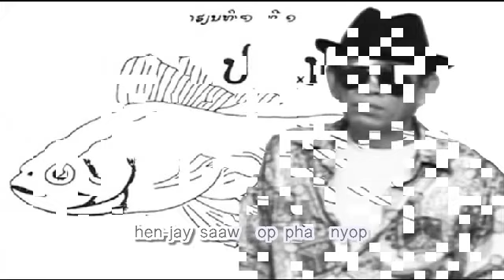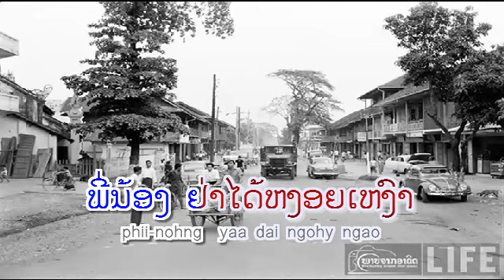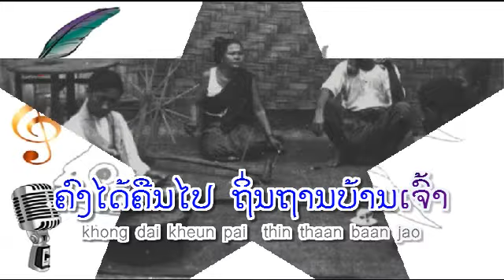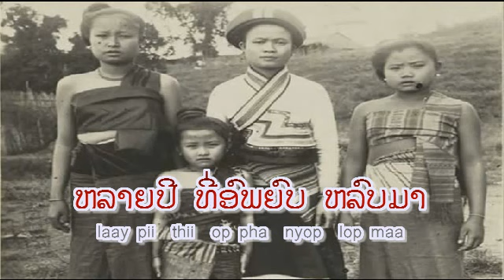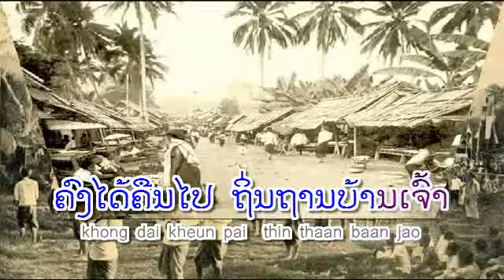ເຫັນໃຈສາວອົພຍົບ : ໄຊພອນ ສິນທະຣາດ - Sayphone SINTHARATH (VO) ເພັງລາວ ເພງລາວ เพลงลาว lao song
ເນື້ອຮ້ອງ & ທຳນອງ:  ໄຊພອນ ສິນທະຣາດ  -  Sayphone SINTHARATH
ລາວ-slow